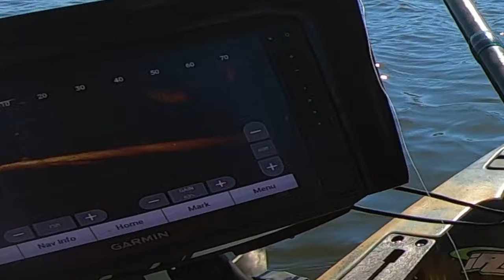Competing for the GOLD! 2024 Pan American Championship Lake Murray!